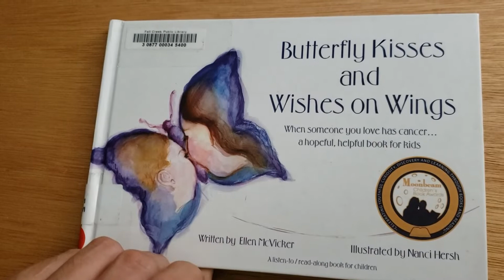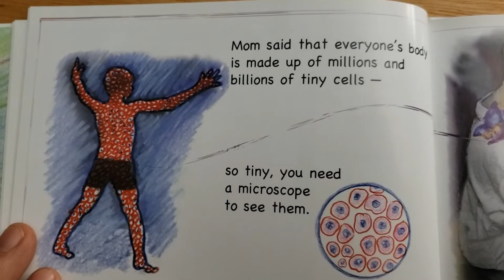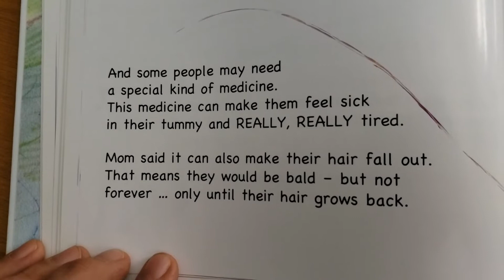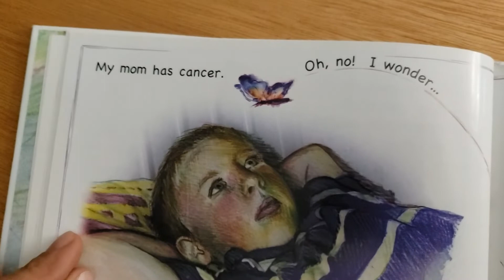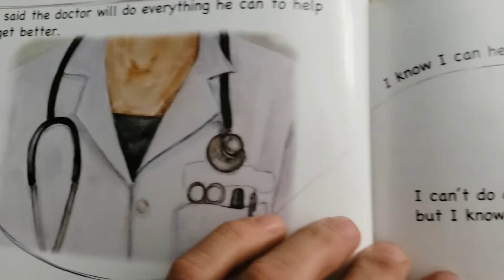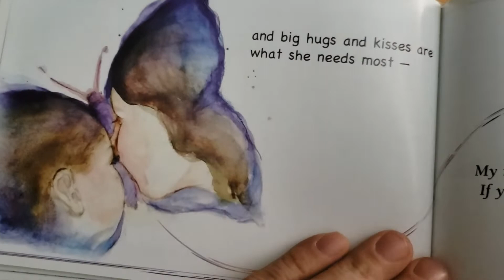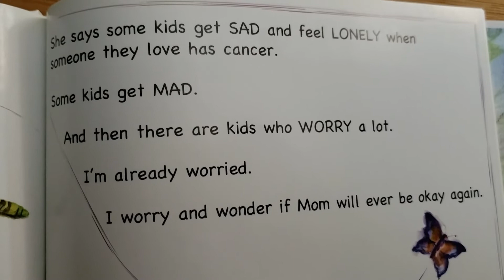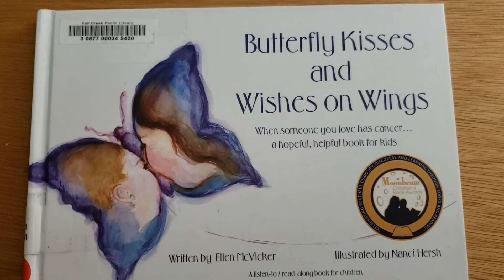Butterfly Kisses and Wishes on Wings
When someone you love has cancer. A hopeful, helpful book for kids.

Written by Ellen McVicker /
Illustrated by Nanci Hersh